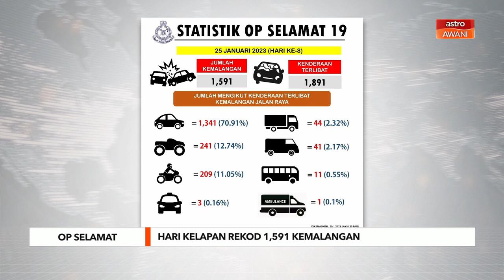OP Selamat | Hari kelapan rekod 1,591 kemalangan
Sebanyak 1,591 kemalangan direkodkan pada hari kelapan Op Selamat 19 sempena Tahun Baharu Cina di seluruh negara, pada Rabu.

Pengarah Jabatan Siasatan dan Penguatkuasaan Trafik (JSPT) Bukit Aman, Datuk Seri Mat Kasim Karim berkata, statistik kemalangan itu membabitkan 1,891 kenderaan terbabit.